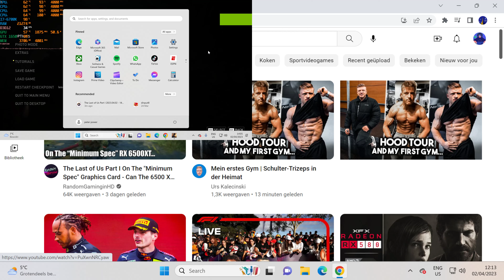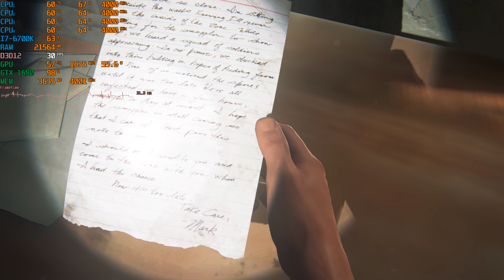The Last of Us Part I GTX 1650 and I7-6700k 1080p(FSR2) Low/Medium Settings(no shaders build)